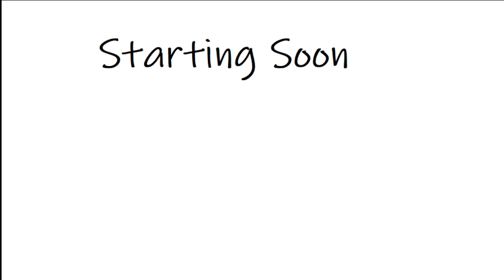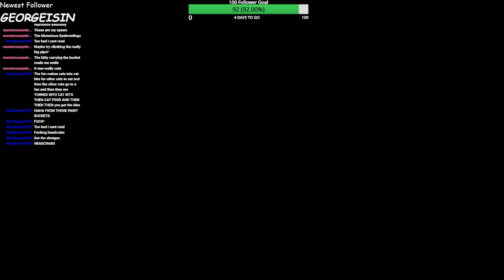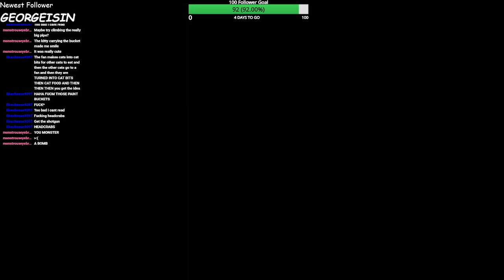(Insert Title Here) - Stray 7/23/22